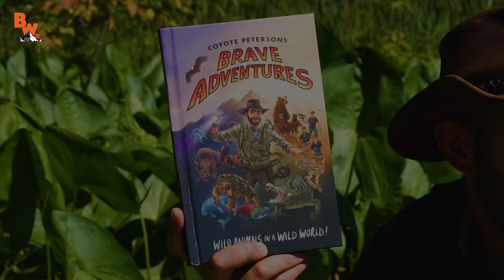It All Began with a Snapping Turtle!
On this episode of Base Camp, Coyote talks about how the Brave Wilderness channel began and all of his influences as a creator.

Get ready, because it all began with a Snapping Turtle!

COYOTE PACK FAN MAIL send to:
Westerville, OH
43086

Follow along with adventurer and animal expert Coyote Peterson and his crew as they lead you on six exciting series - Emmy Award Winning Breaking Trail, Beyond the Tide, Dragon Tails, On Location, Base Camp and Coyote’s Backyard - featuring everything from Grizzly Bears and Crocodiles to Rattlesnakes and Tarantulas…each episode offers an opportunity to learn something new.